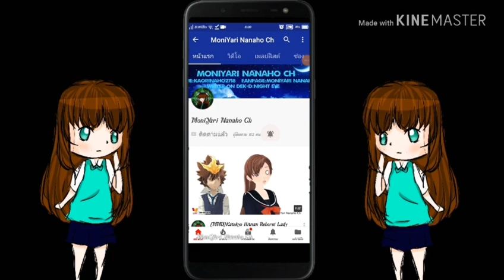SpeedPaint|ส่งกิจวาดรูปWeSpeddMee CH